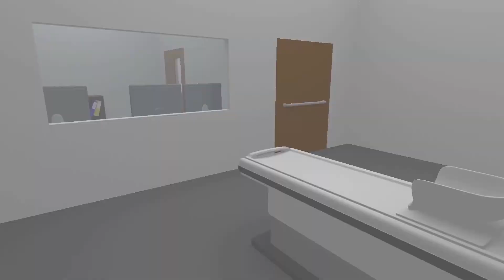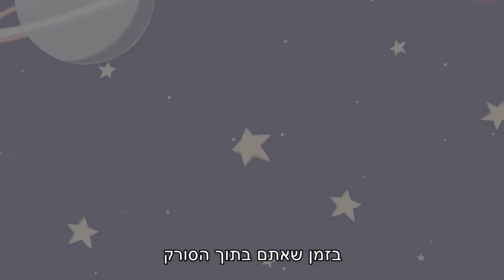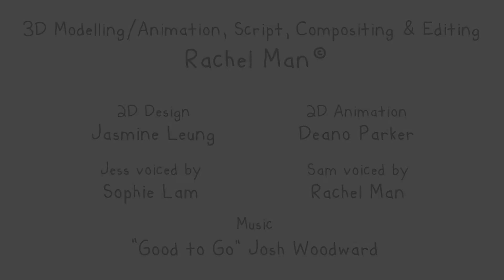סרטון הדרכה לקראת בדיקת MRI לילדים ב"דנה דואק"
בחטיבת הדימות של בית החולים איכילוב הבינו מזמן, כי "הילדים אינם מבוגרים קטנים". לילדים יש פחדים וחששות הייחודיים להם בכל מה שקשור לאבחון וטיפול רפואי, ולכן הם דורשים גישה ייחודית, יותר סבלנית, יותר אמפטית ויותר מכילה.

עובדות אלה, דורשות בחינה מחדש את האופן בו ניתן להנגיש את השירותים הרפואיים למתרפאים הקטנים והוריהם.
על מנת להיענות לצרכים הייחודיים של הילדים והוריהם, נבנה חדר דימות תהודה מגנטית ייחודי המאפשר לילדים לצפות בסרטים מצוירים בזמן ביצוע הבדיקה ובכך  מתאפשרת הסחת דעתם ומניעת תזוזות. כל זאת, חוסך רבות, מחד גיסא, את הצורך בהרדמה ומאידך גיסא, מאפשר לקבל איכות דימות ואבחון גבוהה.

בנוסף להתאמת התשתיות, הבדיקות מבוצעות על ידי צוות מנוסה ומיומן בביצוע בדיקות דימות ובעל גישה לחברים הצעירים והוריהם, והן מפוענחות על ידי צוות רופאים המומחים בדימות ילדים.

לרשותכם סרטון הדגמה והמחשה.